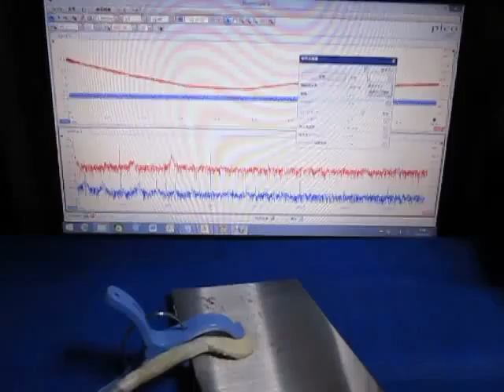‹超音波発振制御›技術 Ultrasonic-Laboratory